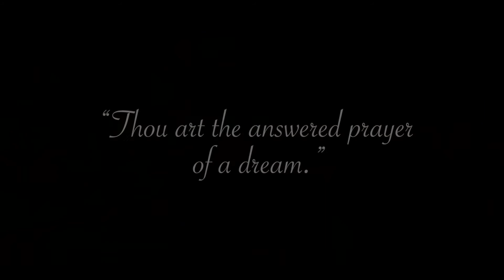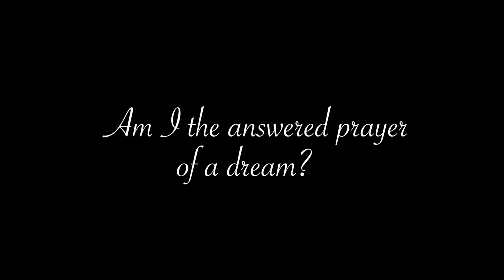A Brief History about Mary McLeod Bethune & Christian Ministry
This is a brief video history of Mary McLeod Bethune and her passion for training Christian ministers how to do ministry.